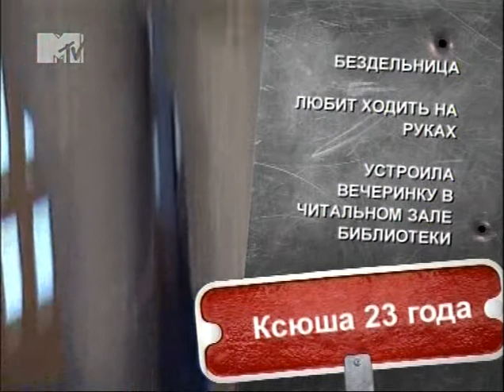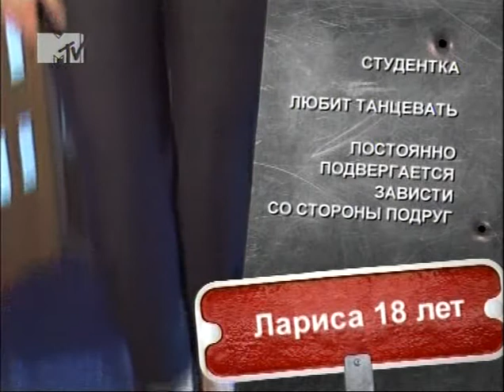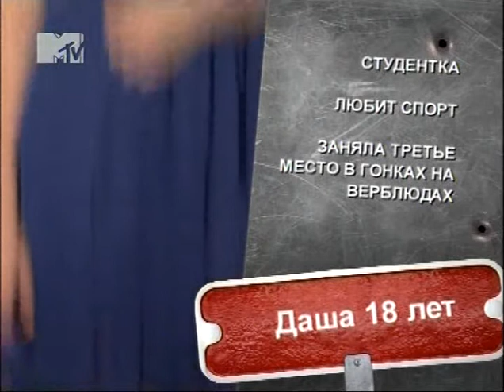Свободен 24 05 2011 вторник вечер